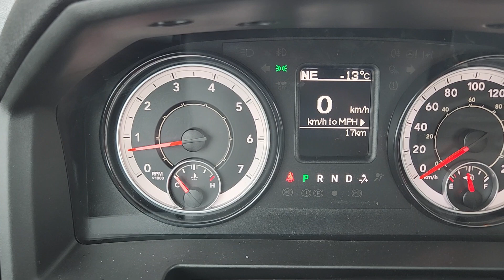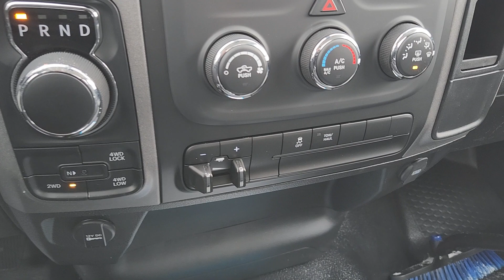2023 Ram 1500 Classic Tradesman, Reg Cab, 8ft box, P228